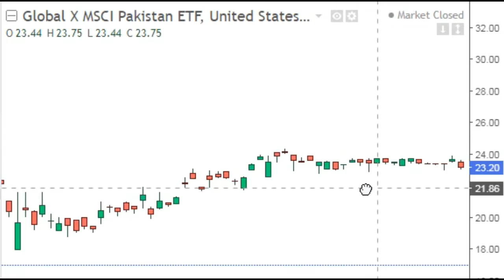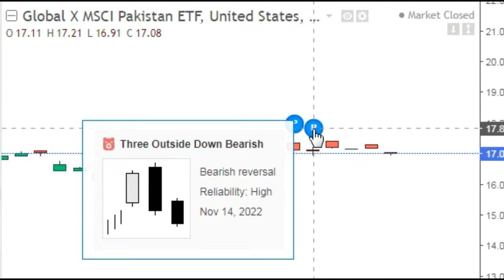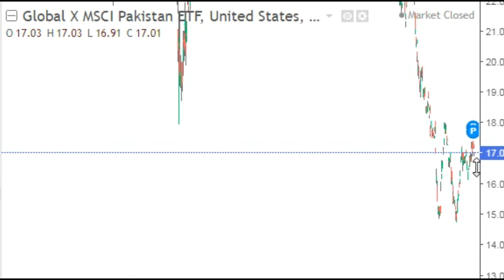Global X MSCI Pakistan ETF ( PAK ) 17.01 / Overview / Pakistani